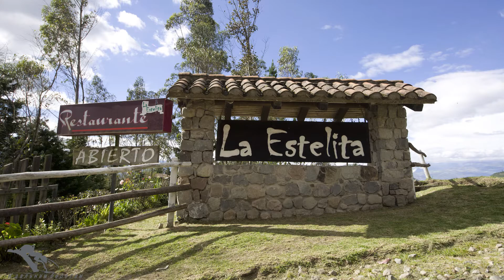Эквадор. «La Estelita» Песни и танцы. Ecuador. "La Estelita" Songs and dances.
Видео снято в ресторане "La Estelita" несколько лет назад. Песни и танцы.